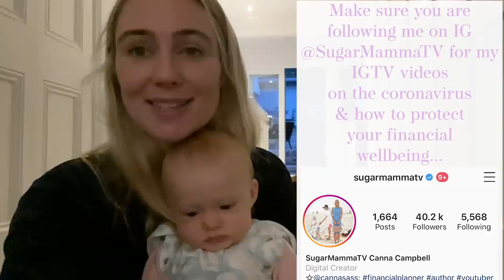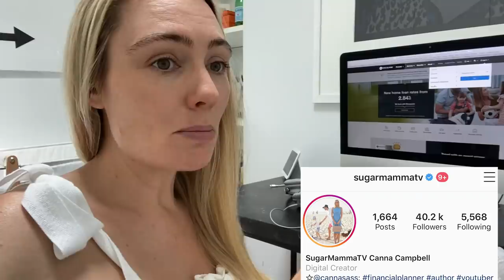My Frugal Life Challenge - 30 Days Highs & Lows || SugarMamma.TV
My annual Frugal February Challenge reframed now as Fabulous Frugal February has finished. I did 30 days of living a mindfully frugal life, consciously transferring every saving into my $1000 Project account. Where the money is invested in long term investments to build a passive income. Which will be donated to World Vision. In the meantime, I am posting regular videos on my IG account about the coronavirus and how it impacts your financial goals and what you need to know and what you need to do. So make sure you are following me as I will post something important every day until we are all in a safe zone again.

😀 @CannaCampbellofficial - for capsule wardrobe fashion, beauty, motherhood & lifestyle
👀 BLOG - for free workbook & budget

 C L O T H E S  +  M A K E U P + J E W E L L E R Y !

B R A C E L E T S - love pre-loved